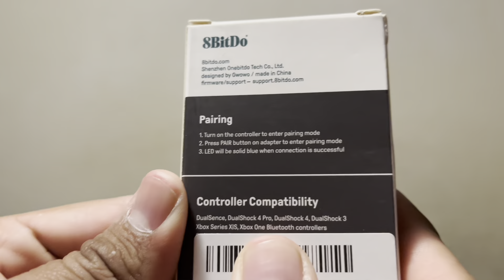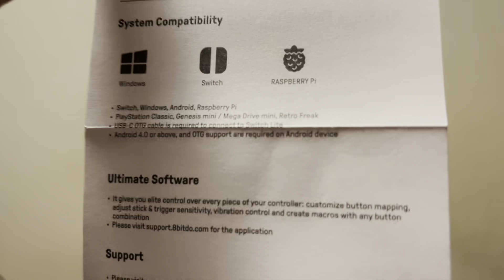8Bitdo USB Wireless Adapter 2 Unboxing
Here is the new sequel of 8Bitdo Adapter

- You can’t reupload my video to your own content.
- You’re not allowed to use my video outside of YouTube without my permission.
- Free video use doesn’t mean your favorite video.